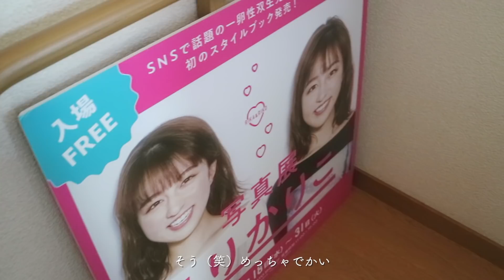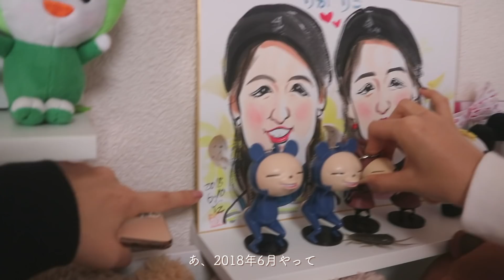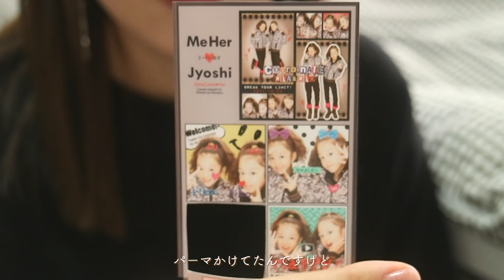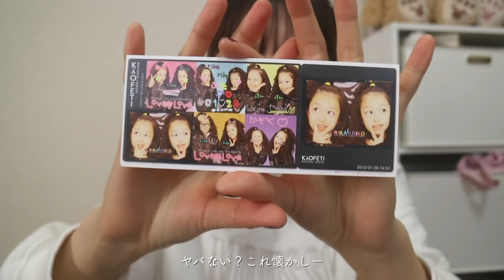【ルームツアー】双子の部屋を紹介！大量のプリも😳【初公開】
りこです！
前にもこの部屋はルームツアーしてるから
そっちもみてみてね！

【SMA所属】
お仕事依頼は、こちらまで↓